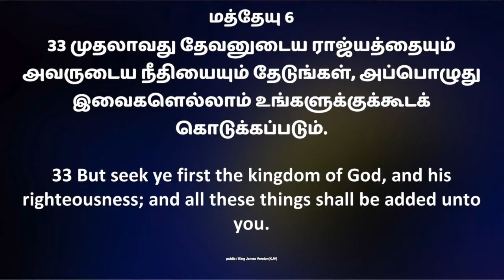My Daily Strength Ministries - KING'S GENERATION || Sep 12th 2022